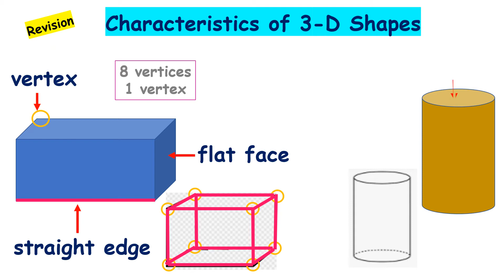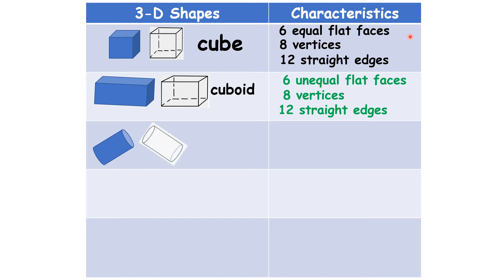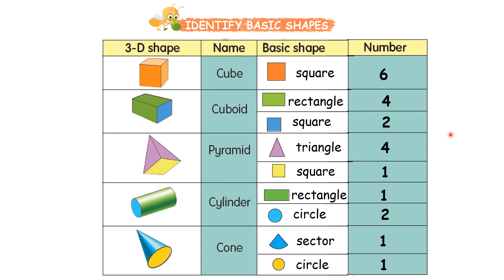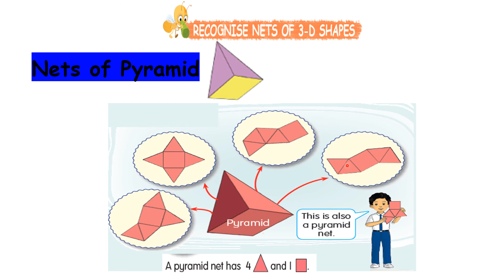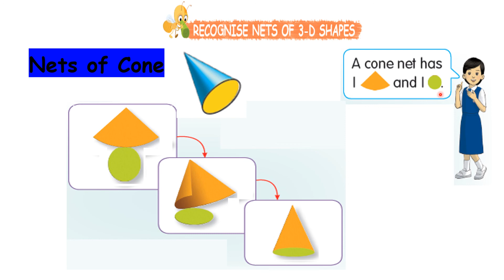Recognise Nets of 3-D Shapes - Year 2